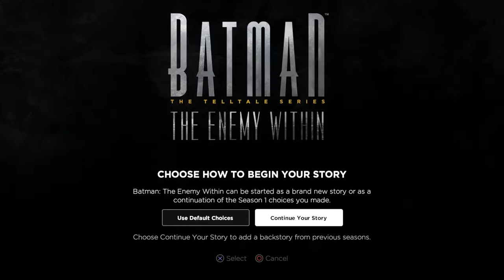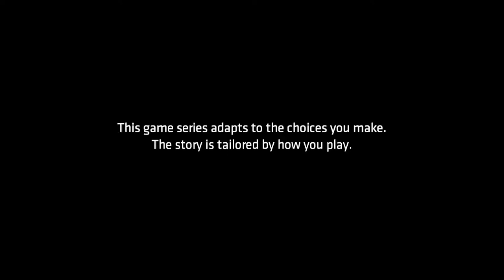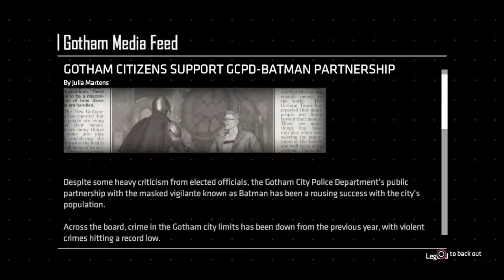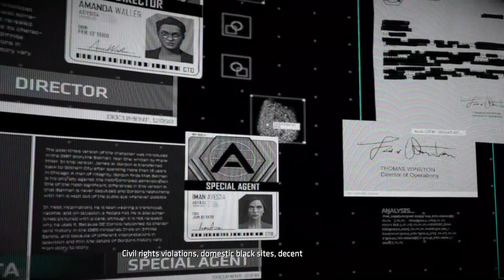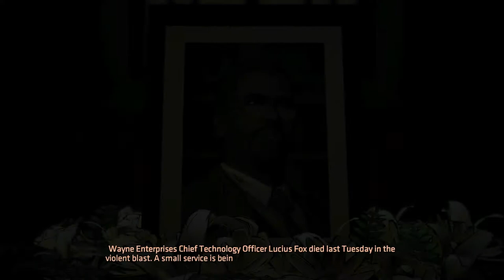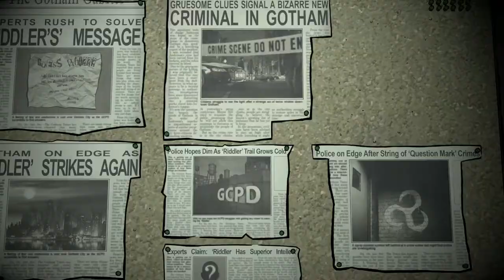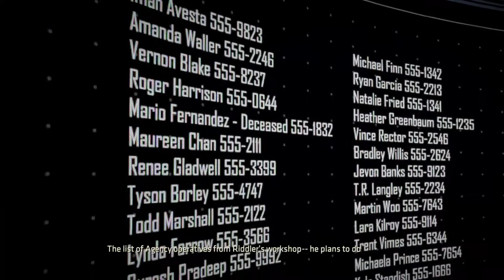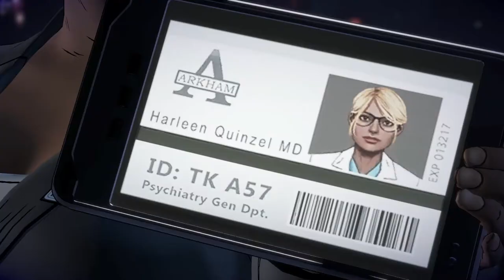Batman: The Enemy Within Episode 1 - The Enigma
Hey everyone! Welcome to Kwij Gaming's full walkthrough of Batman: The Enemy Within. This video will cover all of Episode 1: The Enigma.

The game is season 2 of Batman: The TellTale Series and continues where the first season left off.